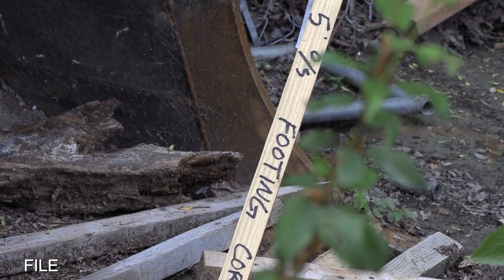Update on Cameron Park Trail Bridge